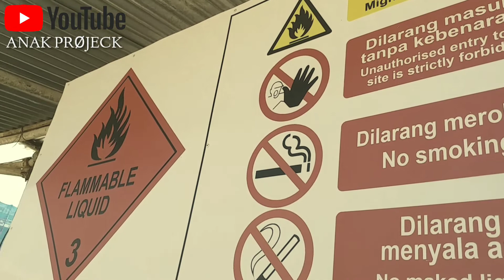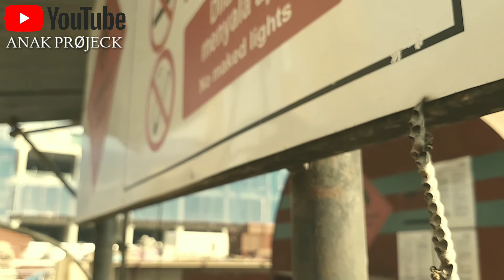Ada Sarang Lebah!! Awass Kena Sengat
Ternyata.. Ad sesuatu Di Balik Ini semua.. ini